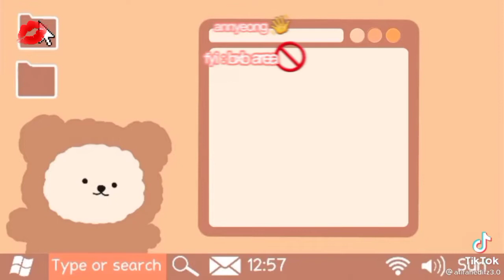jung family daily vlog [fakesub part 1] pantai ~~~ 🌊